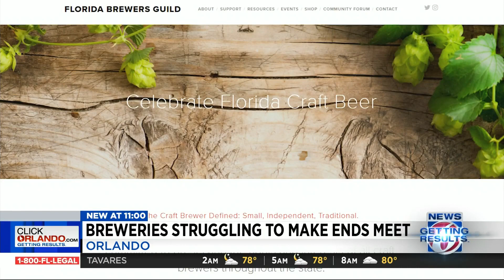100 Florida breweries could shut down for good within two weeks